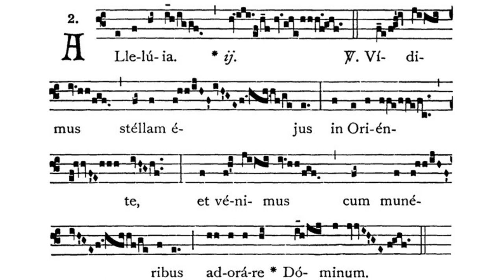Gregorian Chant - Julian D. Jankowski - Epiphany of Our Lord (January 6) - Alleluia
This is the Gregorian Chant Alleluia for the Mass of the Epiphany of Our Lord (January 6) sung by me (Julian D. Jankowski).